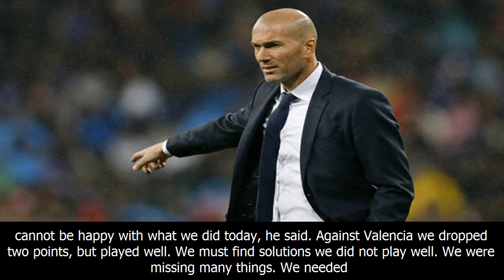Real madrid boss zinedine zidane makes urgent demand to florentino perez - report